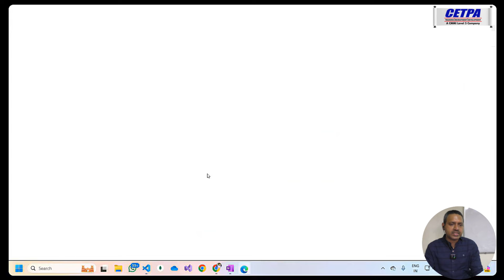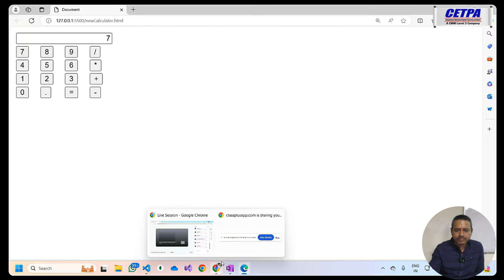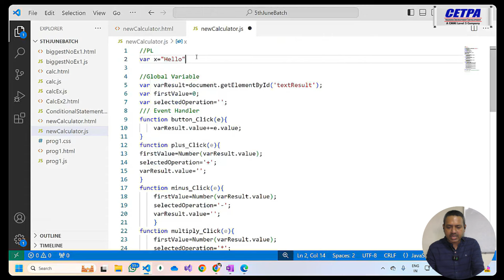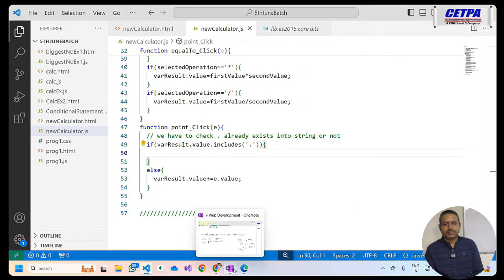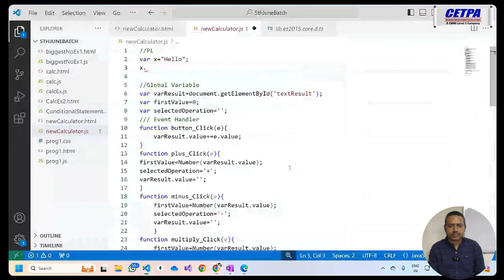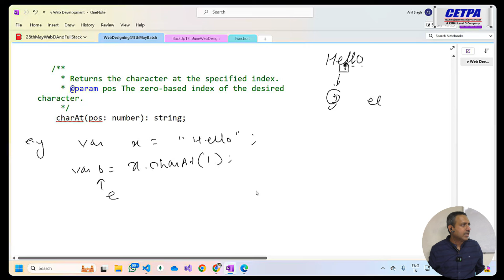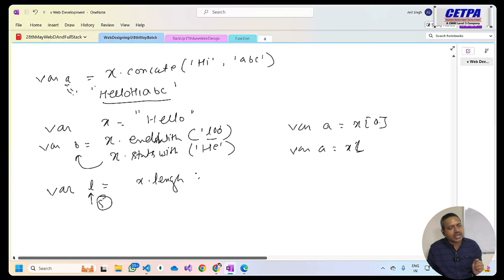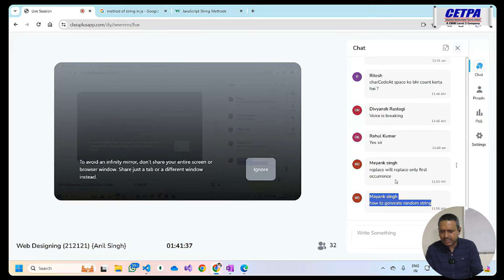Web Designing Course (Part-16) | CETPA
Welcome to the Sixteenth part of our comprehensive Web Designing Course! 🚀

In this video, we'll embark on an exciting journey into the world of web development. Whether you're a complete beginner or looking to brush up on your skills, this introductory session is perfect for you.

By the end of this video, you'll have a solid foundation to build upon as we dive deeper into more advanced topics in future lessons.